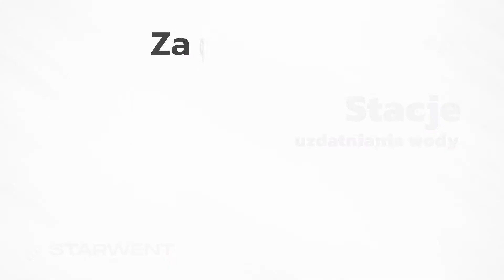Klimatyzacja Starogard Gdański Starwent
Klimatyzacja dla mieszkań, biur, serwerowni oraz laboratoriów montowana jest przez firmę Starwent, która znajduje się w Starogardzie Gdańskim i działa od 1998 roku. Właścicielem firmy jest Witold Schulfer.

Firma zajmuje się montażem i serwisem klimatyzacji przemysłowej i klimatyzacji pomieszczeń czystych. urządzenia nie tylko schładzają, ale także podgrzewają i oczyszczają powietrze.

Oferta montażu i serwisu obejmuje też takie instalacje jak wentylacja mechaniczna i rekuperacja z odzyskiem ciepła powietrza. Firma sprzedaje i montuje także pompy ciepła, panele fotowoltaiczne, solary, które są ekologicznym źródłem ciepła do ogrzewania mieszkania oraz wody użytkowej.

Zapraszamy do sprawdzenia szczegółowej oferty firmy Starwent ze Starogardu Gdyńskiego.